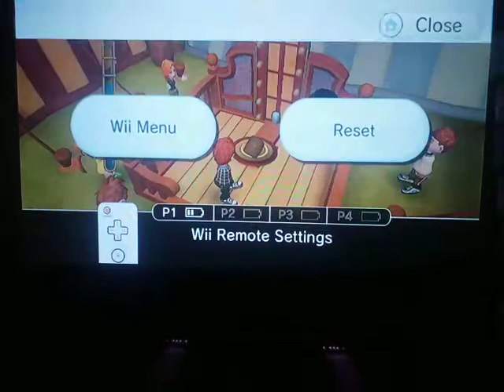Carnival Games - Fortune Way - Test Your Strength - Wii Game #6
Wii Game

Game Type: Carnival Games

Record On 20 April 2021 - 7:31pm